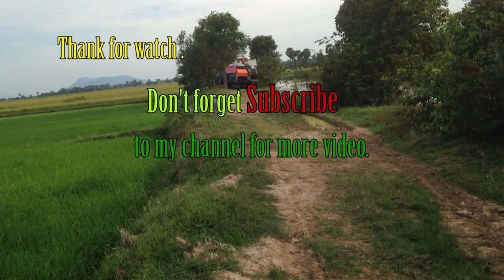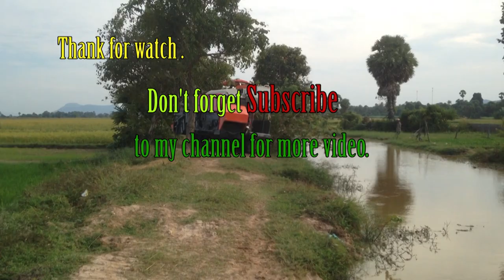World most amazing modern agriculture heavy